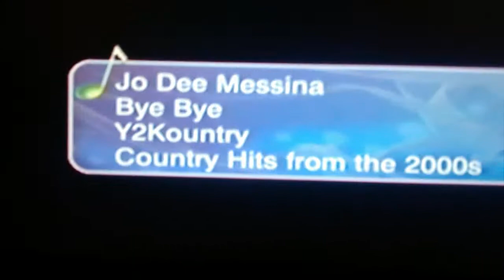Country Music With Trace Adkins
Of Country Music, SiriusXM Y2Kountry. Message from Trace Adkins.